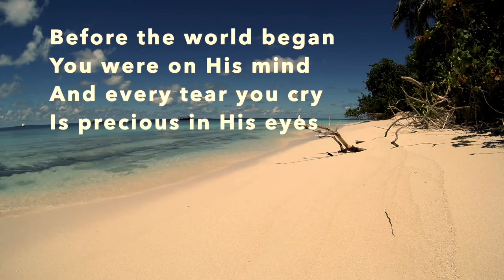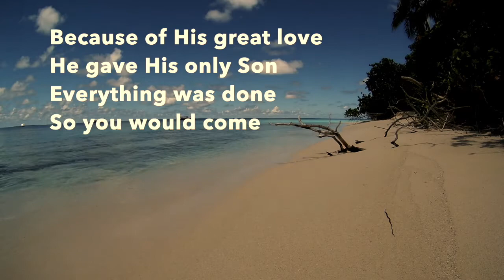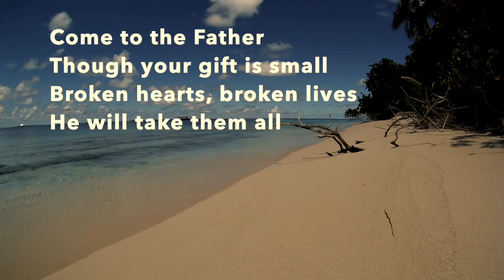So You Would Come